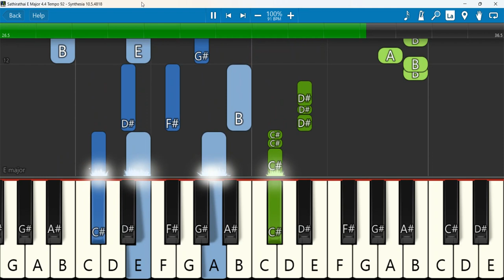Sathirathai Keyboard Notes E Major 4/4 Tempo 92 SN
New Tamil Christmas Song _ Sathirathai Thedi 2018 _ Dr.Jafi Isaac _ ஏனோ ஏனோ வந்தது ஏனோ_ (192 kbps)